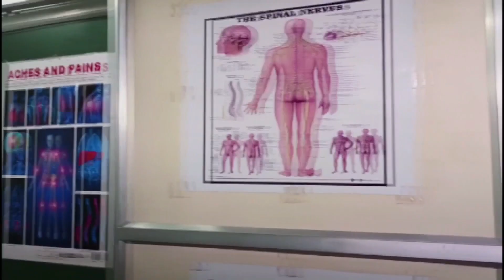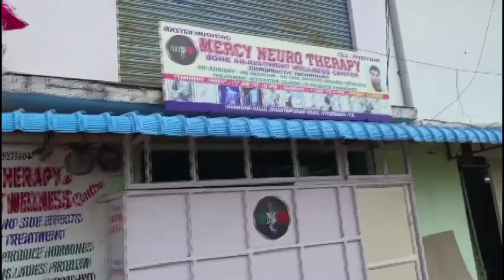Hyderabad Commissioner Sandeep Shandilya IPS Ki Hui Achanak Tabiyat Kharab | SACHNEWS